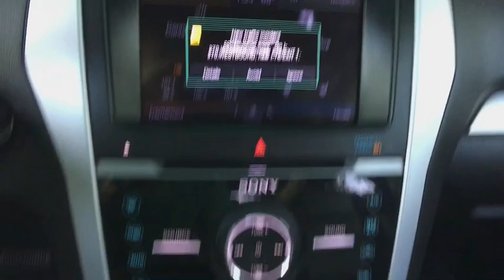2013 Ford Explorer Denver, Aurora, Parker, Highlands Ranch, Littleton, CO 80858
BURGANDY Used 2013 Ford Explorer available in Denver, Colorado at Mike Naughton Ford. Servicing the Aurora, Parker, Highlands Ranch, Littleton, CO area.
2013 Ford Explorer 4WD 4dr Sport - Stock#: 80858 - VIN#: 1FM5K8GT8DGB53295

GREAT MILES 62,671! Sport trim. Heated Leather Seats, 3rd Row Seat, Power Door Locks, Premium Sound System, Back-Up Camera, Power Windows, Alloy Wheels, 3.5L ECOBOOST V6 ENGINE, Turbo, 6-Speed A/T, 4x4. AND MORE! KEY FEATURES INCLUDE: 4x4, 6-Speed Automatic Transmission, Leather Seats, Premium Sound System, Power Door Locks, Power Windows, Back-Up Camera, Third Row Seat, Dual Zone A/C, A/C, Satellite Radio, Heated Driver Seat, iPod/MP3 Input, Onboard Communications System, Aluminum Wheels. Bucket Seats, Electronic Stability Control, Heated Mirrors, Keyless Entry, 4-Wheel ABS. OPTION PACKAGES: 3.5L ECOBOOST V6 ENGINE (STD). EXPERTS CONCLUDE: The Explorer is no longer an old-school SUV, having switched to a slightly lighter unibody platform during its 2011 redesign. -CarAndDriver.com. EXCELLENT SAFETY FOR YOUR FAMILY: Child Safety Locks, 4-Wheel Disc Brakes VISIT US TODAY: Our large inventory and wide selection of models, along with competitive pricing, allow us to make you a great deal on the Ford of your choice. At Mike Naughton Ford, our goal is to assist you in making a confident decision. Our friendly, professional staff members are here to answer your questions and listen to your needs. Wherever you live in the Denver area, or if you're driving from Lakewood, Highlands Ranch, Centennial or Englewood, we're ready to serve you! Please confirm the accuracy of the included equipment by calling us prior to purchase.